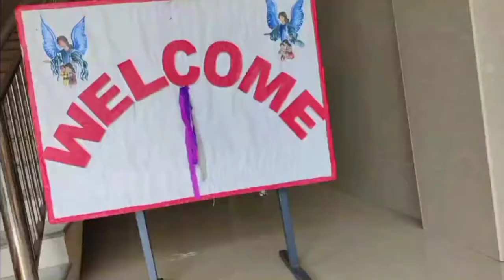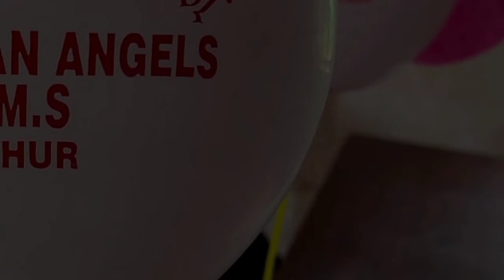Preveshnolsavam 2022 to 2023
guardian Angels English Medium School Puthur